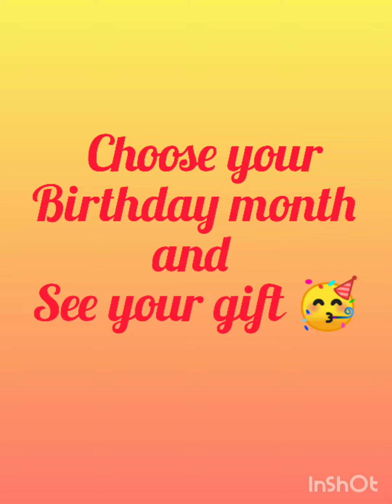choose your gift 💐💐